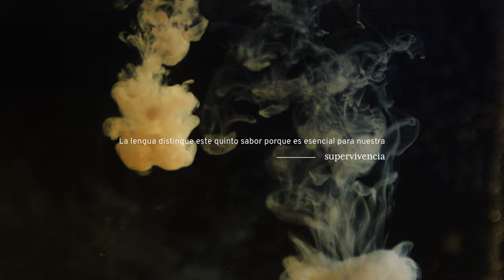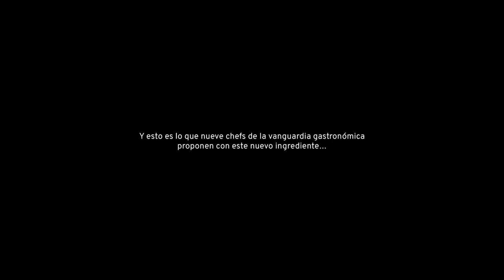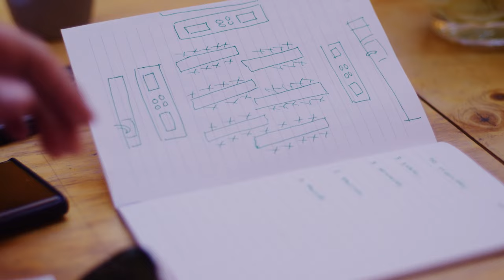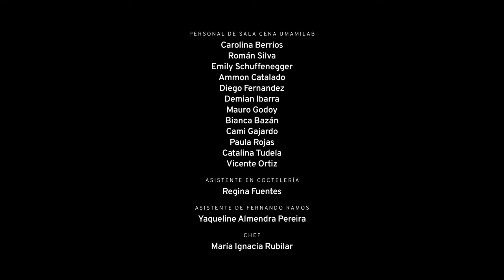UMAMILAB - Documental | Done Properly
Umamilab presenta una cena excepcional de 9 tiempos y 4 cócteles, donde el gusto umami es el protagonista.

Nueve talentosos chefs se unen para experimentar con Raise, un extracto natural de umami obtenido de hongos comestibles y levaduras del proceso cervecero, que puede ser clave para reconectar nuestra alimentación con la naturaleza.

A través de sus creaciones, cada chef comparte su inspiración personal, enfrenta desafíos culinarios y revela resultados sorprendentes, mostrando el potencial transformador del sabor umami.

Chefs:
Anibal Almarza
Francisca Albornoz
Manuel Balmaceda
Alejandra Soulskin
Fernando Ramos
Roberto Soto
Alejandra Toloza
Javier Miranda
Cristian Vieira

Para más información acerca de los chefs, RAISE, y la cena visita

Acerca de RAISE:
RAISE es un ingrediente bioprocesado que entrega sabor umami y actúa como un potenciador natural del sabor.
Desarrollado para mejorar el perfil de sabor de los alimentos, permite reducir el uso de sal, azúcar y sustituir glutamato monosódico (MSG).

Proveniente de hongos comestibles y levaduras de cerveza, RAISE tiene un alto contenido de umami, un sabor que genera una sensación placentera y se asocia con la percepción de salinidad. RAISE es un producto que está siendo protegido por una patente de invención.

Créditos

Producción: @equecocl
Dirección: Constanza Ñuñez del Gatto
Producción Ejecutiva: Pablo Calisto
Asistente de Producción Ejecutiva: Francisco Gallardo Soto
Producción Ejecutiva Done Properly: Mariela Siri
Idea Original: Mariela Siri
Dirección de fotografía: Rafael Russo
Sonidistas: Peter Rosenthal, Isaac Moreno, Francisco Cortés
Montaje: Constanza Nuñez del Gatto, Rafael Russo
Postproducción de Sonido: CASCADASONIDO
Diseño y Mezcla: Matías Cabero, Martín Merino
Curatoría Musical: Matías Cabero
Archivo Naturaleza: Yerko Castillo
Color Grading: Rafael Russo
Gráficas: Teresa Mancilla
Ambientación: Ximena Sofía Zapata Hassi
Maquillaje:Francisco Aravena
Segunda unidad cámara: Vicente Bustos
Foquista: José Izquierdo Leiva
2do Asistente de Cámara: Sol Luciano Hormazábal
Gaffer: Rodrigo Vergara, Gabriel Otarola
Eléctricos: Diego Schulze, Pablo Ruiz, Cristobal Bustamante, Manuel Urzúa, Esteban Mendoza

Auspiciadores:
Vinos Undurraga
Destilados Quintal
Tequila José Cuervo
Los Vrujos Lab
IceQueen

Agradecimientos:
AB InBev
La Caro Chef
Mapa de Barmaids
Incubaveg

Rental: Bat Films
Catering: La Croata
Transporte: Touradventure.cl
Locación: Estudio Fruta, Kitchen Club